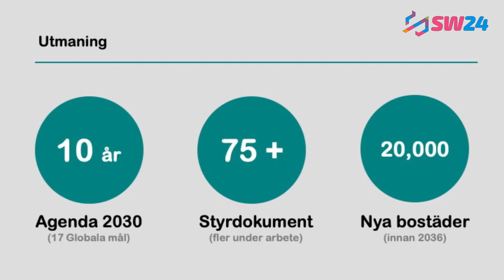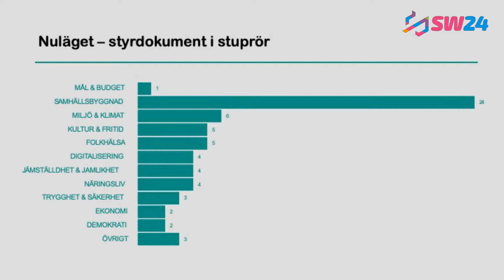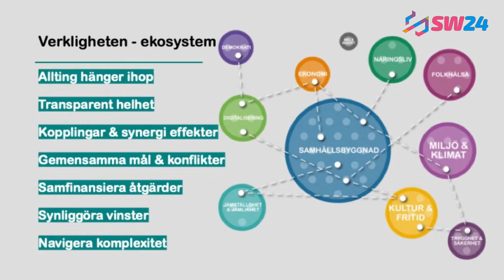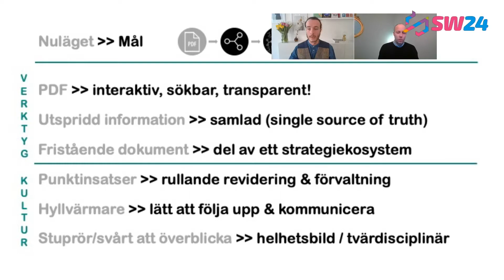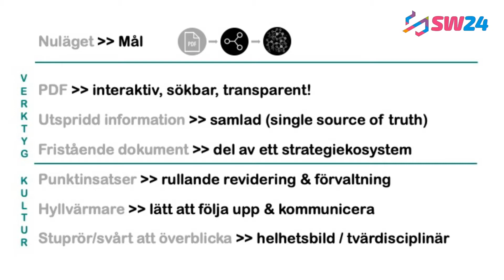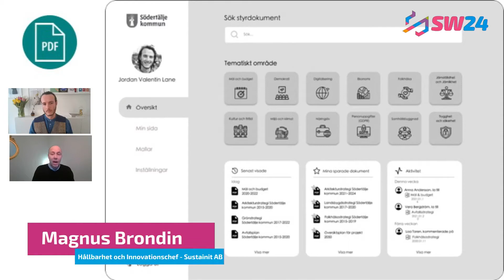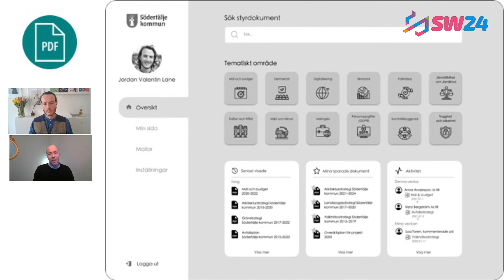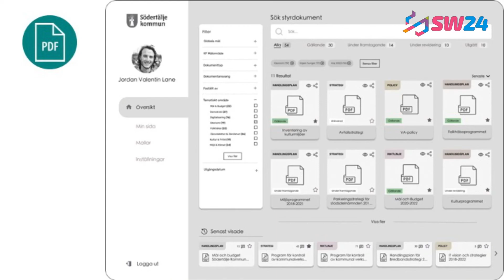Hållbarhetsstyring i samhällsbyggnadsprocessen - Science Week 2021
Hur får man till en effektiv hållbarhetsstyrning i samhällsbyggnadsprocessen?

I Södertälje är mål och budget det övergripande styrdokumentet för kommunfullmäktiges mål för en hållbar utveckling. Därutöver finns det cirka 100 styrdokument som kommunen tagit fram för att systematiskt styra verksamheten. Dels aktiverande styrdokumenten som strategier och handlingsplaner, dels normerande som policys och riktlinjer. Idag är alla styrdokument pdf:er (interaktiv eller inskannade dokument) utan koppling till varandra, eller sökbara. Det gör det svårt att både förvalta, implementera och följa upp dessa. Under hösten 2020 har samhällsbyggnadskontorets strategienhet tillsammans med Sustainit AB och Changemaker Educations startat ett pilotprojekt med syfte att utveckla en digital struktur som ska bidrar till god förvaltning av styrdokument. På seminariet kommer vi ge konkreta exempel på utmaningar och möjligheter vi ser på kort och lång sikt med att bygga en digital struktur för styrdokument.

Digitalisering kan bidra till god och effektiv förvaltning av styrdokument och ökad hållbarhetsstyrning i samhällsbyggnadsprocessen. Detta seminarium visar på möjligheterna och riktar sig till dig som är verksamhetsutvecklare eller strateg inom samhällsplanering, politiker, digitaliseringsstrateger eller om du helt enkelt tycker att digitalisering och hållbarhet är ett riktigt spännande ämne!